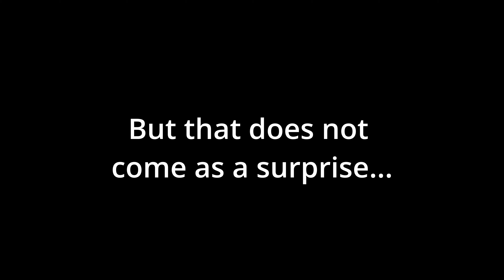67 KG Champion! (Bulgarian Beast)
Walter van ‘t Hof (Dutch arm wrestling) vs Alexander (sasho dragomirov). Arm wrestling lightweight vs heavyweight. Aleksandar Dragomirov is the strongest pound for pound arm wrestler we have faced.